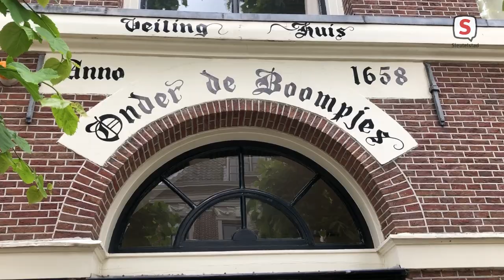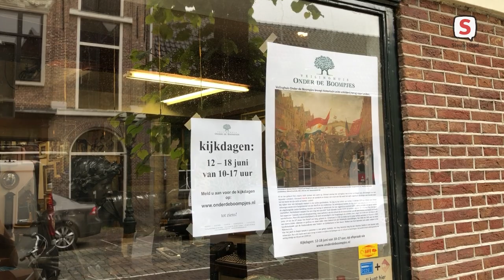Veilingmeester Pieter-Gerrit Binkhorst over veiling Leids schilderij (2021-06-11)